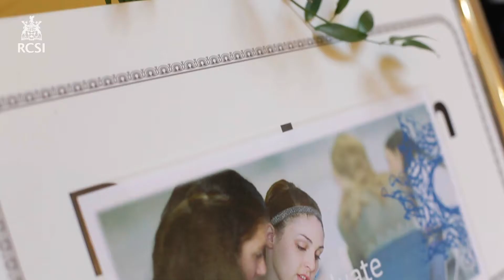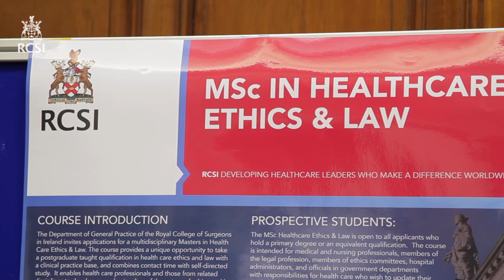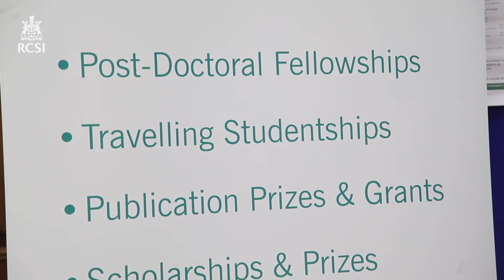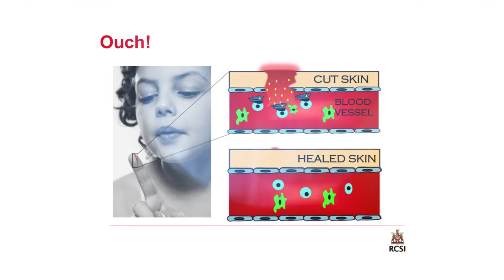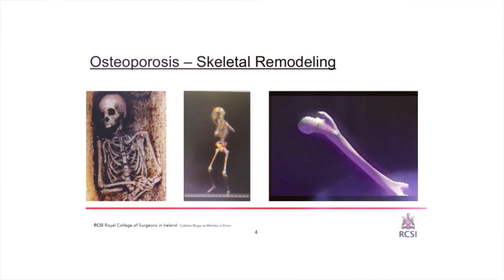RCSI School of Postgraduate Studies Open Day 2017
Are you considering a career in healthcare research or hoping to progress your career in healthcare? At the RCSI School of Postgraduate Studies, we offer postgraduate education in leadership, nursing, human factors, physician associate studies, healthcare ethics and law, engineering in digital health, medical technologies and surgery.

Find out more about the wealth of postgraduate opportunities at RCSI.